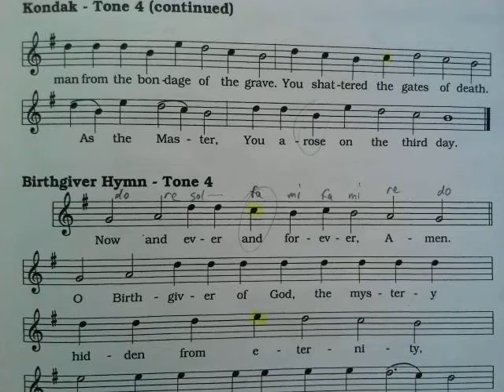Resurrection Tone 4 Kondak Carpatho Rusyn Chant, ACROD